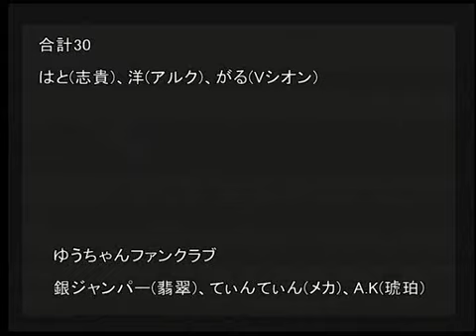2009/6/6 MBHP 3on3 - You(AR), Garu(VS), Hato(SH) vs. Teintein(ME), Gin Jumper(HI), A.K(KO)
Melty Blood Actress Again
From 2009/6/6 MBAA 3on3 tournament at MBHP

洋(Fアルク), がる(HVシオン), はと(H志貴)
vs
てぃんてぃん(Cメカ), 銀ジャンパー(C翡翠), A.K(H琥珀)

You(F-Arc), Garu(H-VSion), Hato(H-Shiki)
vs
Teintein(C-Mech), Gin Jumper(C-Hisui), A.K(H-Kohaku)